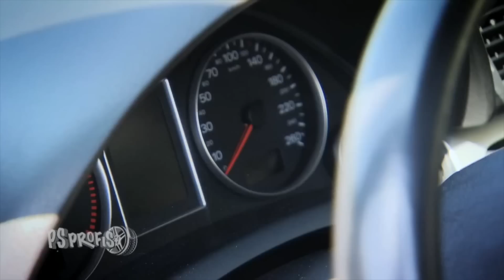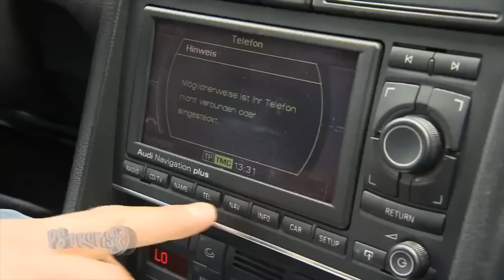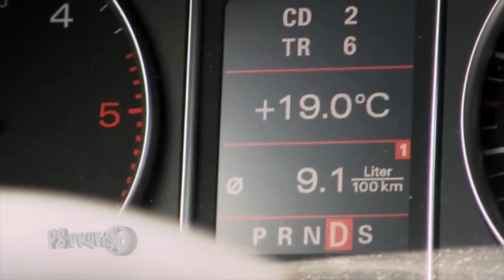PS Profis - Audi A4 Avant 2.5 TDI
Der Audi A4 Avant 2.5 TDI hat bereits knappe 5 Erdumrundungen hinter sich, 163 PS und besitzt Kimaautomatik sowie einen Navi. Auf den ersten Blick ein solider Gebraucht-Kombi der noch eine stolze Summe von 8900 Euro wert sein soll.